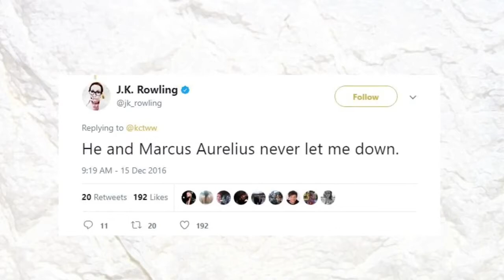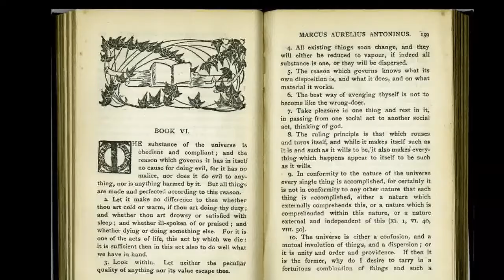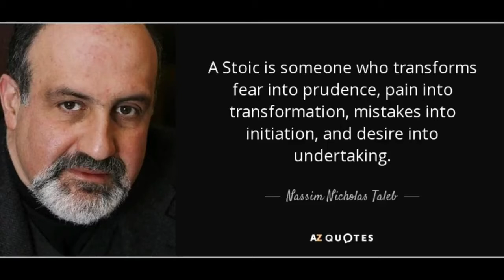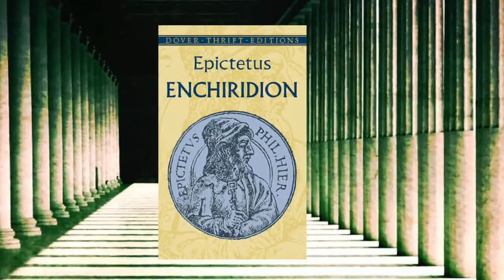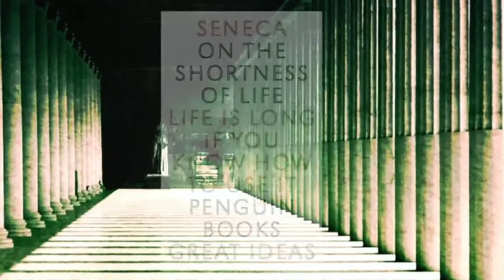Five Famous People Stories/Famous People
This vedio brings you about five world famous stories.